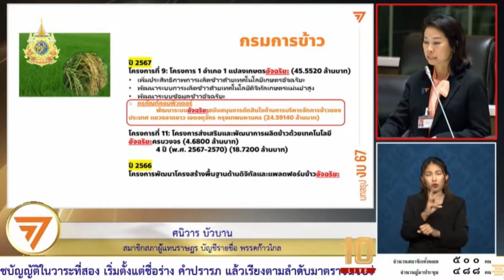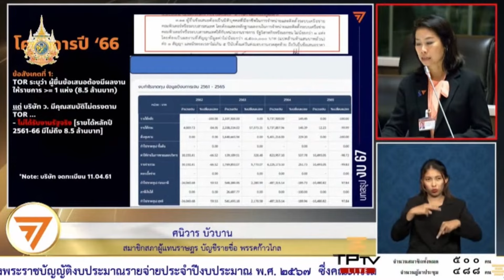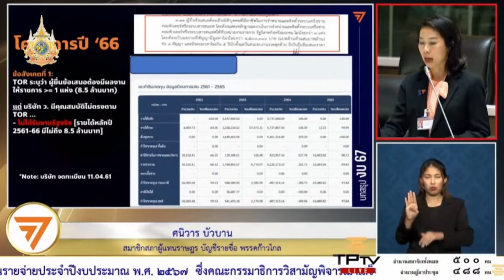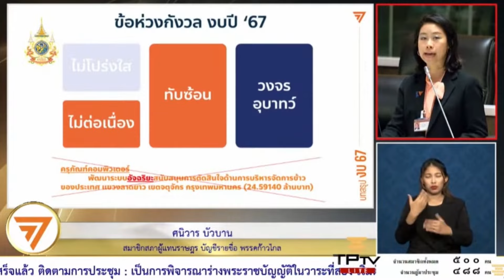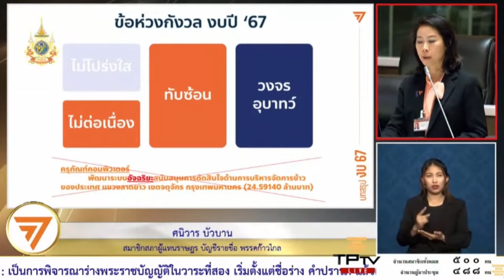เกษตรอัจฉริยะ แต่จัดงบแบบไม่อัจฉริยะ?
ในการพิจารณาร่าง พ.ร.บ.งบประมาณรายจ่ายประจำปี 2567 วาระ 2 - 3 ศนิวาร บัวบาน สส.บัญชีรายชื่อ พรรคก้าวไกล ตั้งคำถามถึงการจัดสรรงบประมาณเกี่ยวกับโครงการ "เกษตรอัจฉริยะ" ของกรมการข้าว กระทรวงเกษตรและสหกรณ์

โครงการนี้มีจุดมุ่งหมายเพื่อเพิ่มประสิทธิภาพการผลิตข้าวด้วยเทคโนโลยีเกษตรอัจฉริยะ แต่กลับ "ไม่อัจฉริยะ" ดังชื่อ เพราะเมื่อสืบค้นข้อมูลแล้วพบว่าโครงการมีชื่อและวัตถุประสงค์ทับซ้อนกับโครงการอื่นที่เคยตั้งงบประมาณไว้ในปีที่แล้ว อีกทั้งการจัดซื้อจัดจ้างโครงการเมื่อปีที่แล้วยังพบข้อพิรุธหลายประการ เช่น บริษัทที่ชนะการประมูลไม่เคยรับงานของภาครัฐที่มีมูลค่าสูงกว่า 8.5 ล้านบาท ซึ่งผิด TOR กรรมการบริษัท 2 ใน 3 คนบังเอิญมีนามสกุลเดียวกับผู้บริหารระดับสูงในกระทรวงเกษตรฯ รวมถึงผลการดำเนินโครงการก็ยังไม่เป็นที่ประจักษ์ว่าประสบความสำเร็จหรือไม่ อย่างไร ตนจึงขอให้สภาฯ พิจารณาตัดงบประมาณสำหรับโครงการนี้ออกไปก่อน เพราะสุ่มเสี่ยงว่าจะมีการทุจริต